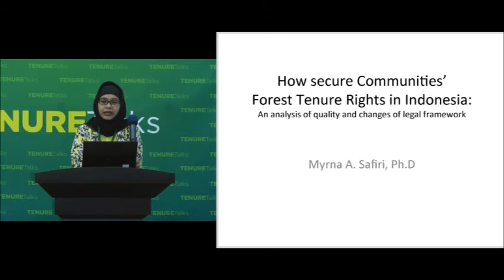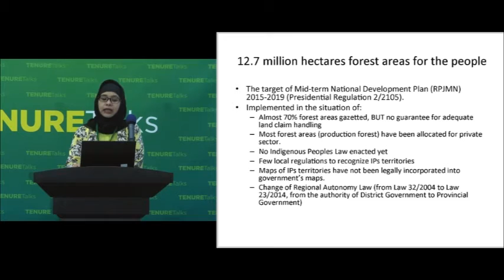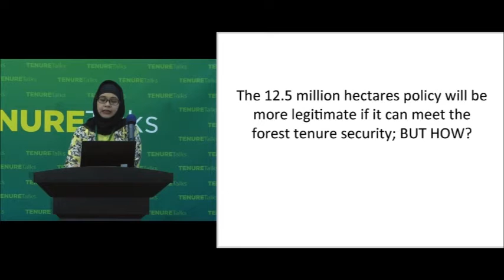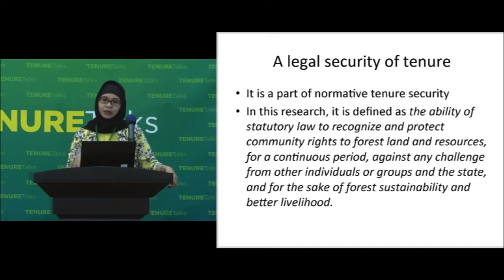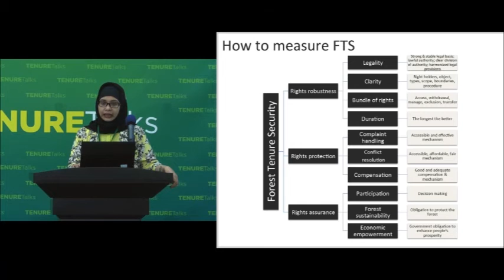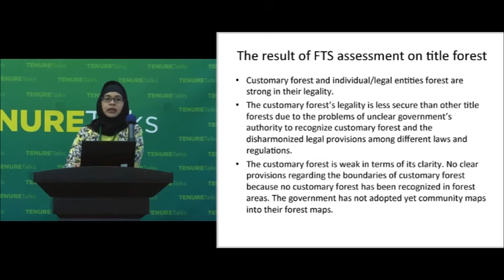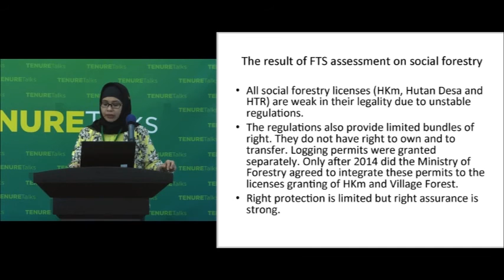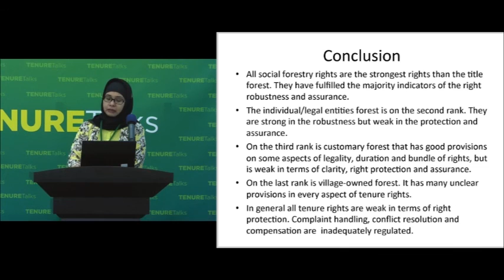Tenure Talks Indonesia: Myrna A. Safitri tentang jaminan keamanan tenurial di Indonesia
"Myrna A. Safitri, Direktur Eksekutif Epistema Institute dalam acara 'Tenure Talks: A colloquium on land and forest tenure reform in Indonesia, berbicara mengenai jaminan keamanan tenurial di Indonesia.